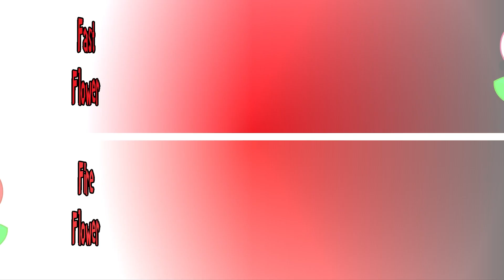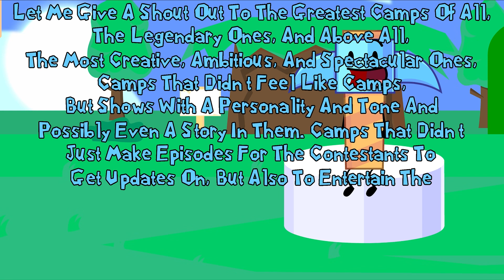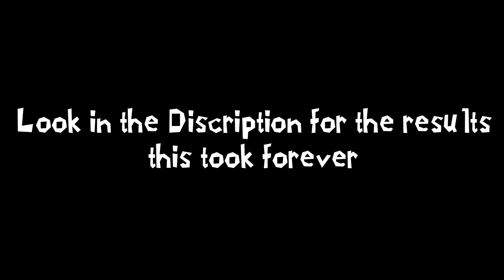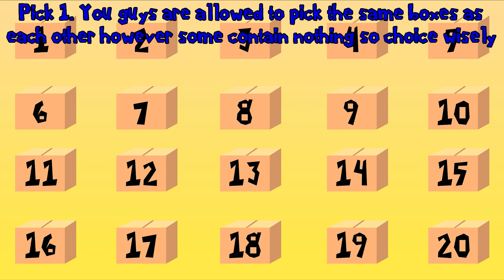I.T.E.M. Camp 4b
Suggest Elimination Prize
(You should be able to make infinite recommendations if not let me know)

Currently Competing:

1-Up Mushroom:(Dicey The Dice!) ( @maggienippy4479 ) (X)

3-Up Moon:(Bugsnack win token!) (@BUGSNACK_Win_Token)

Banana Peel:(Physically Simple) ( @physicallysimple1388 )

Bee Mushroom:(Luis The edit kid) ( @luistheedited )

Blooper:(Tendo life) (@tendolife)

Blue Shell:(ThermodynamikGD) ( @ThermodynamikGD )

Boo Mushroom:(SpinMelogame1231) ( @SpinMelogame  )

Boomerang Flower:(Dino show) ( @DinoShow45 )

Bubble Flower:(LadyBarbara Music) ( @ladybarbaramusic6243  ) (XX)

Bullet Bill:(SpongeyGuy) ( @Survivorsim ) (51st)

Cape Feather:(flamers shows /and more) ( @flamersshowsandmore3864 ) (XXX)

Cloud Flower:(AvocadoMations) ( @AvocadoMations  )

Double Cherry:(gummy bear's picture) ( @coolgummybearpicture )

Elephant Fruit:(MegaMegaminecrafter1) ( @Megatheobjectshowguy1  ) (XX)

Fast Flower:(Dante Pinochet Mobile) ( @dantepinochet )  (X)

Fire Flower:(Goldenine84) ( @goldenine84 )

Gold Flower:(Yellowpage4) (  @ArjenOSC   )

Gold Mushroom:(ranchology) ( @MarcusandRanch )

Green Shell:(Kaydon Reyes) ( @KaydonReyes )

Green Star:(MT2509) ( @MT-nu3zo )

Ice Flower:(Jem) ( @AmythestZeCat  ) (XX)

Invincibility Bell:(Nathcool) ( @nathcool5975 )

Invincibility Leaf:(Wayahkiel nenoeze) ( @Jeffjuniormcniven )

Invincibility Mushroom:(Squid game on book tpot) ( @WOFandTPIRfan  ) (XX)

Item Box:(the chosen one) (  @thechosenone3419   )

Life Mushroom:(Biurdish gang fan) ( @purevanilla1869  ) (XX)

Lightning Bolt:(Cat) ( @thecatthatkilledurdog )

Lucky Bell:(ⱬⱥⱪⱨᾷṟ↔ᵉᵡᵗ) ( @zakhar966  )

Mega Mushroom:(lolmanlol) ( @lolmanlol98 )

Mini Mushroom:(WatermelonNatto) ( @WatermelonNatto )

P-Acorn:(Henry's Cool ball) ( @Henrydinotpot  ) (XX)

P-Balloon:(AlmondMilk_YT) ( @NoteBook_YT ) (X)

P-Wing:(Definitely not a alt of ElijahTime!) ( @definitelynotaaltofelijahtime ) (X)

Penguin Suit:(Migas casas) ( @migascasas1222 )

Poison Mushroom:(☆ Lobim noturno TwT ☆) ( @lobimnoturnotwt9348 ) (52nd)

Power Star:(TwentyTwo) ( @22_YT ) (X)

Propeller Mushroom:(BoSorbet) ( @bosorbet )

Rainbow Star:(misti smith) ( @mistidawn76 ) (49th)

Red Shell:(Gizelle Chantale) ( @gizelechantale12776 ) (X)

Red Star:(coolest person) ( @coolmanererer ) (50th)

Rock Mushroom:(greg auger) ( @tuguy4200  ) (XX)

Slow Flower:(Oyun Uzmanları) ( @oyunuzmanlar8726 )

Spring Mushroom:(Epic Mations) (@user-gg5sh3qg3f) (X)

Star Coin:(Chessely Dave) ( @Daverobjecthshower ) (53rd)

Statue Leaf:(GreenGolfyBall) ( @TexasCountryBaller )

Super Acorn:(Diceyanimates) ( @Diceyanimates  )

Super Bell:(Salacia) ( @SalaciaYT )

Super Crown:(♡EMILY♡) ( @Weatheremily2 )

Super Leaf:(Jazz) ( @Jazz-It8uy ) (X)

Super Mushroom:(Bfdi tree 2) ( @Bfdi_tree2 )

Super Pickax:(High Hat) ( @highhat3561 )

Super Star:(NotNate) ( @notnate6285  )

Superball Flower:(Ibrahim Abbassi) ( @ibrahimabbassi3420 )

This camp is based off PowerPoint Ninja's Object Camp
And The characters are Super Mario related (Credit to Nintendo)

(X) = Strike
(XX) = 2 Strikes
(XXX) = 3 Strikes you won't be able to compete as your character ever again watch out!

 Remove strikes by doing the challenges. If you miss the challenge but commented on a camp video that's 1 pass but if you miss another after that then you are going to get striked. People with 2 Strikes will be tagged to hopefully warn them and notify them.